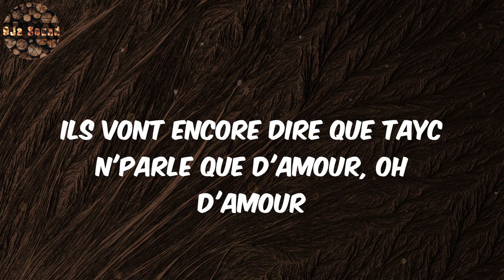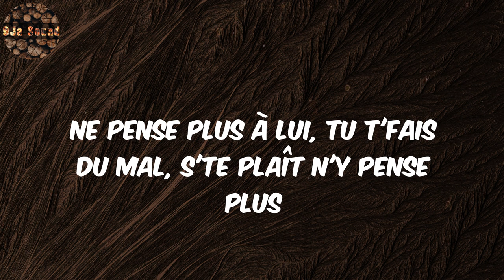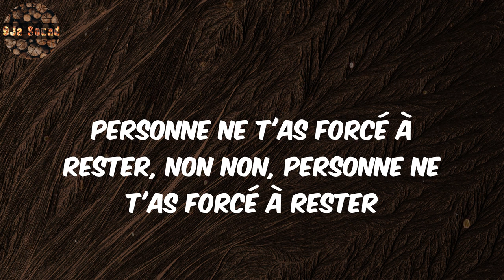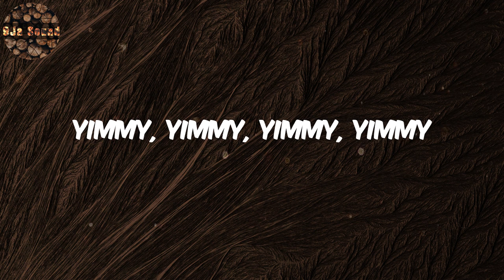Tayc Lyrics - N'y pense plus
Tayc, N'y pense plus, Tayc Lyrics, N'y pense plus  Lyrics, Lyrics N'y pense plus, Lyrics N'y pense plus Tayc